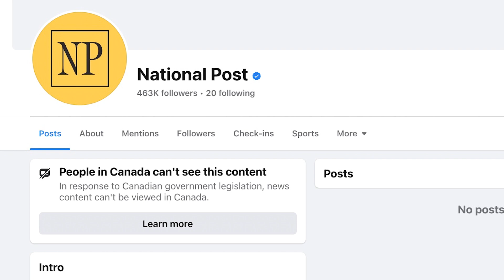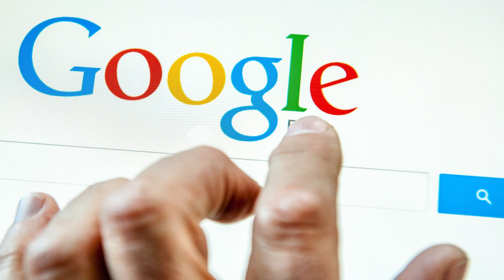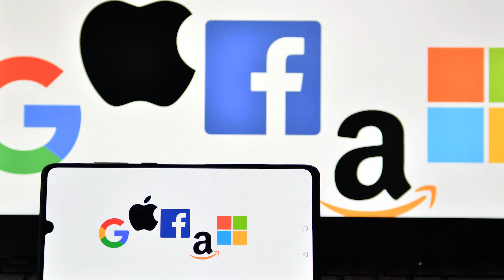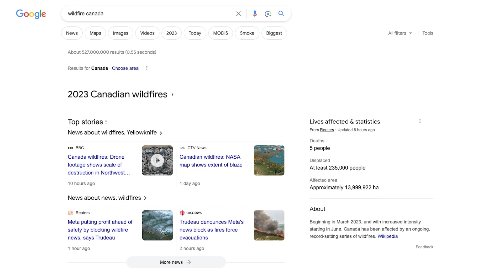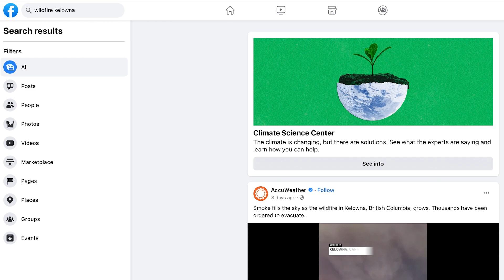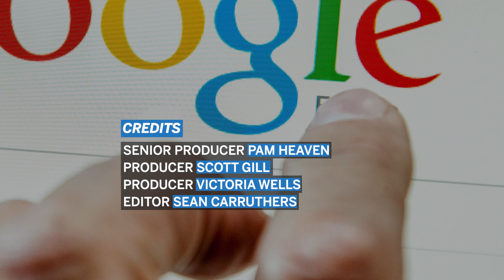The dilemma of Canada vs big tech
Ricard Gil, Associate Professor of Business Economics, Smith School of Business at Queen’s University, talks with Financial Post’s Larysa Harapyn about the dilemma of Canada vs big tech.